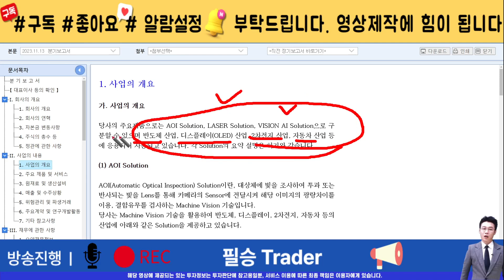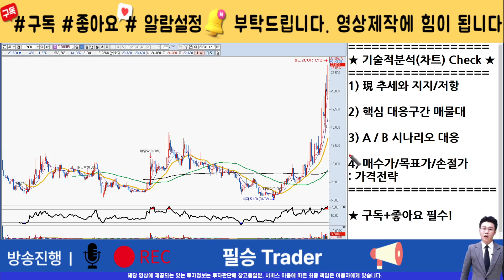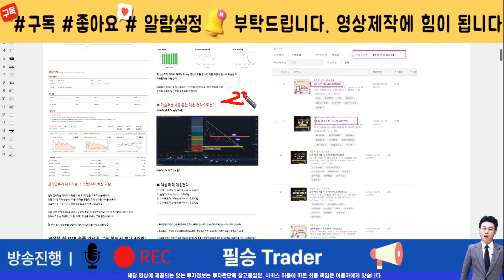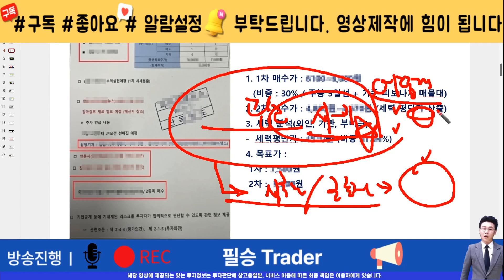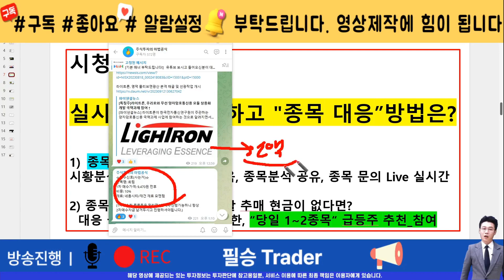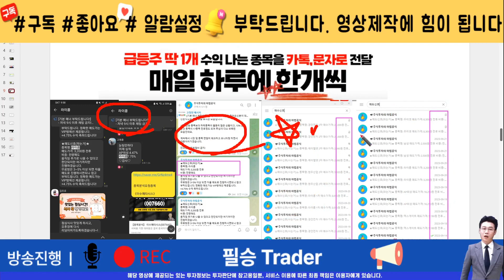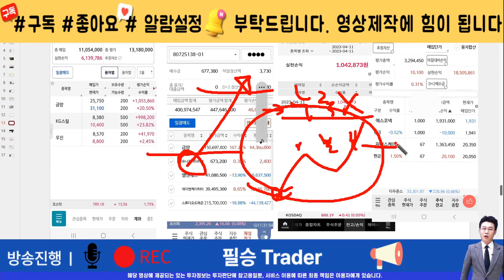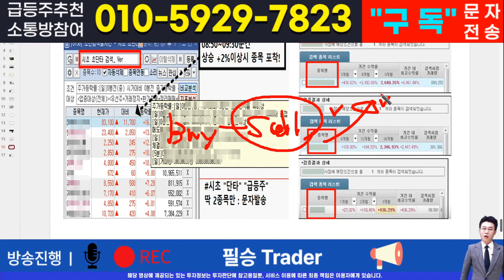[주식]디아이티 - 핵심 대응전략과 차후 모멘텀! 영상 반드시 확인하면 수익냅니다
실시간 구독자소통 카톡방 투자정보 텔레그램